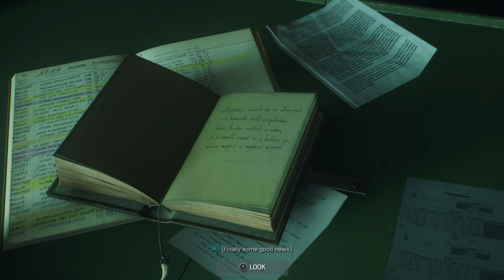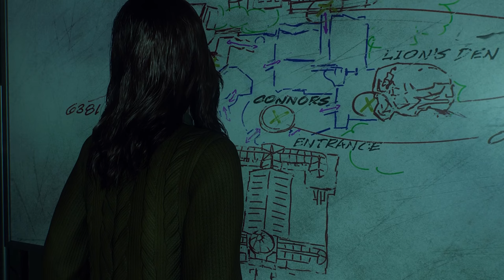Good Men - Rescue Dr. Connors Spider-Man 2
Good Men Main Mission Walkthrough in Spider-Man 2.
0:00 Find the Handeuff Keys
3:24 Find the Enclosure Code